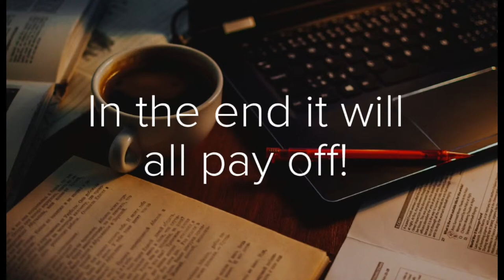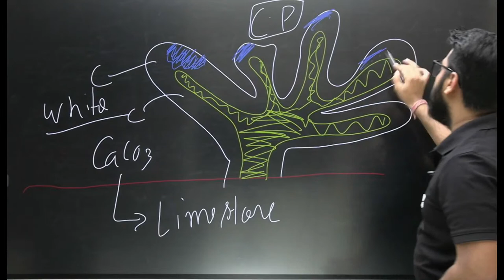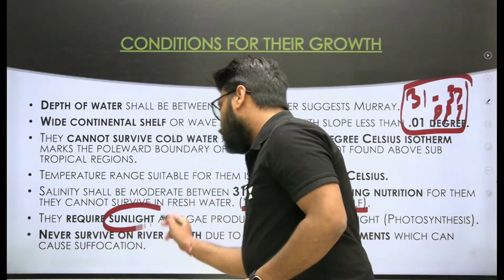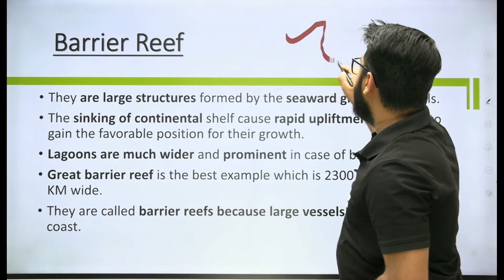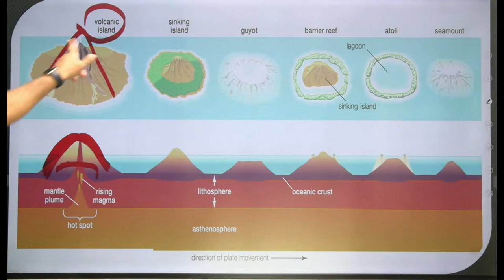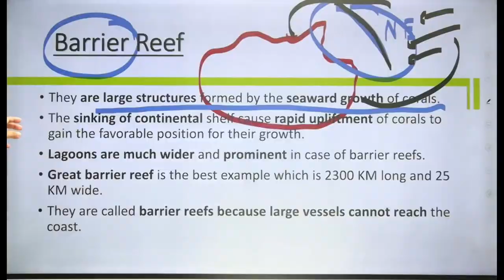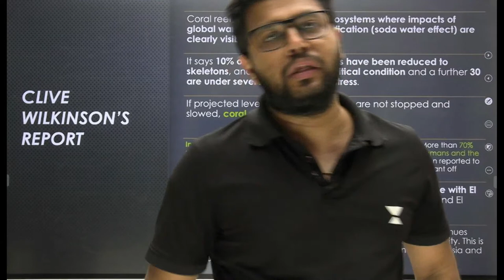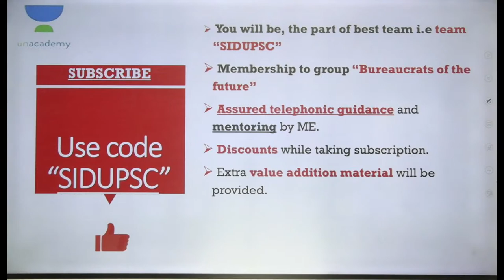Oceanography | Coral Reefs | Physical Geography | Mission IAS 2022 | UPSC CSE | Siddharth Singh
In this session, Siddharth Singh will be teaching about the Oceanography from Physical Geography in Mission IAS 2022 Series for UPSC CSE 2022/23 Aspirants.

👉🏼Call Siddharth Singh's team on 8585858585 and take your UPSE CSE Preparations to the next level.

Welcome to Unacademy UPSC, your one-stop solution for UPSC CSE preparation. India’s Top Educators will be teaching you daily on this channel. We will cover the entire syllabus, strategy, updates, and notifications which will help you to crack the UPSC exams.

Unacademy Learner App Benefits:
1. Learn from your favourite Educator
2. Dedicated DOUBT sessions
3. One Subscription, Unlimited Access
4. Real time interaction with Educators
5. You can ask doubts in live class
6. Limited students
7. Download the videos & watch offline

Get the UPSC-CSE GS Iconic Advantage:
1. Personal Coach
2. Study Planner & Bi-weekly Reviews
3. Dedicated Doubt Clearing Space
4. Personalized Test Analysis
5. Study Booster Sessions
6. Preparatory Study Material
7. All the Unacademy Subscription Benefits